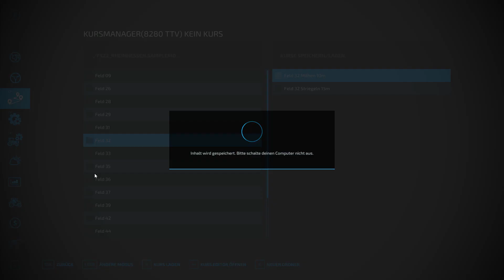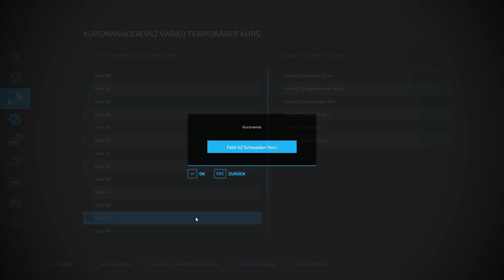LS22 Rheinhessen #70 Mal etwas für meinen inneren Monk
Schwaden entspannt.